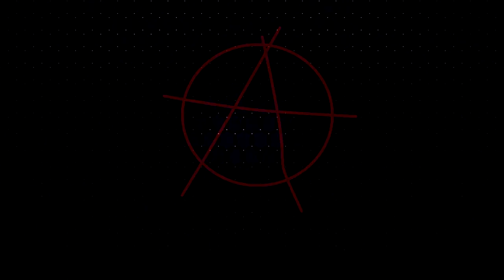History of Iban (Old Schoool RuneScape Audiobook)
The History of Iban, from the Underground Pass quest in Old School RuneScape audiobook.

The textual image of the books and stories within are taken from direct screenshots of the books in game, as opened, cropped to fullscreen.  Jagex may be said to be the authors of all books in this series, however as a disclaimer, when I state another author for a book, this is due to the book's place in the game, for instances where a game character is considered to be the author.

All books in this audiobook series are from the game Old School RuneScape and are the intellectual property of Jagex LTD. Old School RuneScape is available FreeToPlay at this website (see download client)

The readings were performed by myself alone, under the pen-name/pseudonym, Herb Quest.  The program Paint was used to crop the screenshots to size.  Having the Quest Cape in game has given me access to nearly all of the game's books.

Feel free to make suggestions for future audiobooks from Old School RuneScape =)

Dank Fc (Clanchat) to find me in game